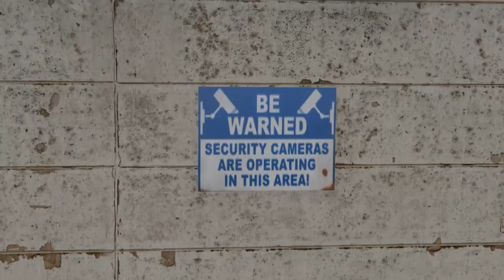If you could go to prison in GTA Online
In this video we explore what it would (probably) be like to be imprisoned in GTA Online!